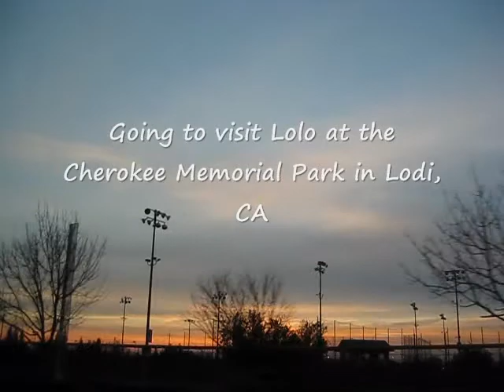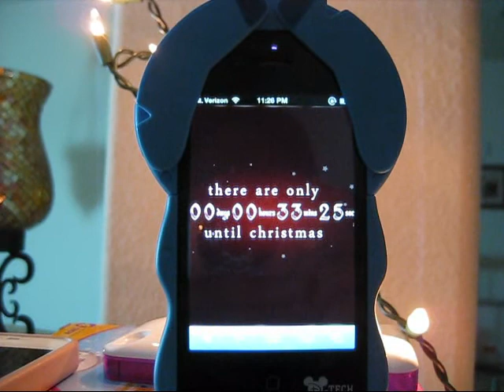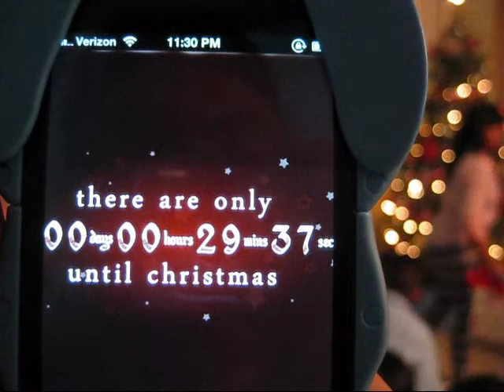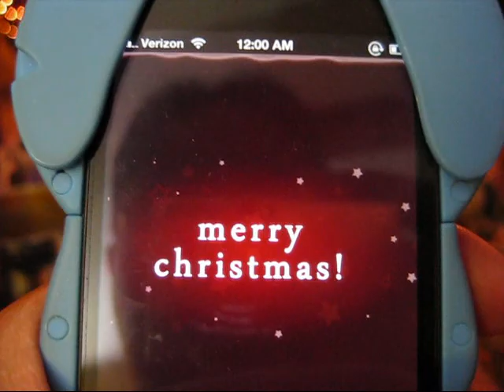Our Annual Family Christmas Party in Stockton, CA (December 24-25, 2012)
Watch in high quality (480p).  In this video, it shows me and my family's annual Christmas get-together in Stockton, CA in Auntie Sharon's house.  We had LOTS of food, games, fun, fellowships, and just simply a great time with family/friends!

The video first shows a few photos during the road trip from home to Stockton.  We first stopped by Auntie Sharon's house to drop off the food and such.  The lovely Christmas Eve sunset was also seen.  Then we headed to the Cherokee Memorial Park in Lodi, CA to visit Lolo.  It was pretty chilly out.

Then afterwards, we all went back to the house and we had like a mini memorial service/session of Lolo.  We also watched a memorial video clip of Lolo, made by my sister.  (although not shown in video due to copyright reasons).  Then we had our heavy Christmas feast!  There was also lechon.  After dinner, we played around a bit (poor Jeff being trampled by my little cousins lol).  The we played Taboo.  We had so much fun and laughs.  I was in group #2.  We won by 2 points, woot!

After Taboo, there was a photographing session.  Uncle Abe's family had a bit of fun as you can see in the video, haha!  Afterwards, it was already nearing 11 p.m. so we started our white elephant game.  I got tea and cookies :P

Midnight was quickly approaching.  We then began giving out the presents to everyone (after a few pics shown in video).  The adults at the same time are playing their own white elephant game in the other room.  Then the video shows the kids having too much fun up in the loft hitting Jesse with decorations.  Awwww poor Jesse... The kids also were playing tag a tad later.

Then coming just a few minutes prior to midnight, we sang a surprise birthday to Auntie Carol.  It was her birthday as well!!  Then the time ticks down...5...4...3...2..1... MERRY CHRISTMAS EVERYONE!  It was officially midnight!!  We then gathered together and sang Christmas songs.  The song sung in the video is, "The 12 Days of Christmas".

At last, my iPhone was needing of a recharge and no outlets was nearby so I improvised and used a set of holiday lights lol.  Now that's charging with style!  We then tried to make a human Christmas tree during another photoshoot session up in the loft.  It was a success haha!  The video concludes with a few more photos during our Christmas party here.  Merry Christmas everyone!